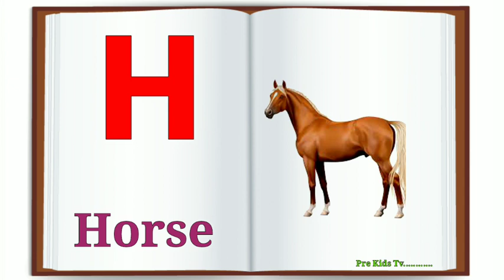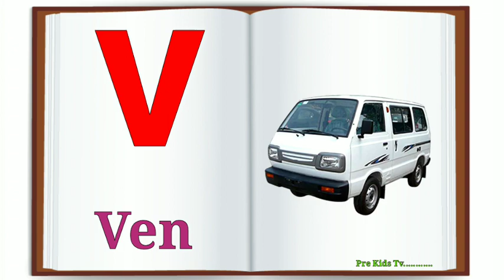A for Apple.B for Ball, Alphabels, छोटे बच्चों की पढ़ाई,kids class,toddlers kidssong abcdsong 22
Online class
A se anar
Aseanar
A_se_anar
Aa se aam
Aaseaam
Aa_se_aam
Hindi varnmala
hindivarnmala
hindi_varnmala
Hindi varnmala for nursery
Hindi varnamala
HindiVarnamala
Hindi_Varnamala
hindi varnmala
हिंदी वर्णमाला
हिंदीवर्णमाला
हिंदी_वर्णमाला
हिन्दी वर्णमाला
हिन्दीवर्णमाला
हिन्दी_वर्णमाला
हिंदी व्यंजन
हिंदीव्यंजन
हिंदी_व्यंजन
हिंदी स्वर

Your query
a for apple
abcdefg
English alphabet
abcd cartoon
a for apple bi for boy
alphabet songs
a for apple a for ant
nursery rhymes
abcd rhymes
abcd alphabet
abcd

abcd varnamala
abcd varnamala
english varnamala
english alphabet
A for apple
kids alphabet
alphabet for kids
abc song
a for apple b for ball c for
alphabet song
apple apple
abcd abcd

 एबीसीडी
वर्णमाला

हिंदीस्वर
हिंदी_स्वर
हिंदी स्वर व्यंजन
हिंदीस्वरव्यंजन
हिंदी_स्वर_व्यंजन